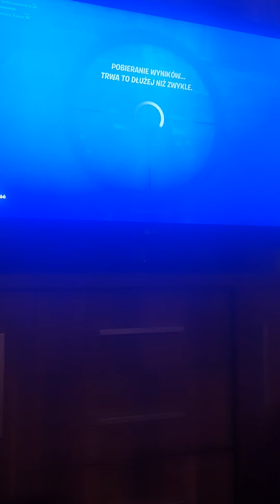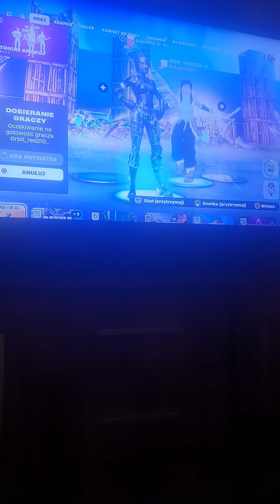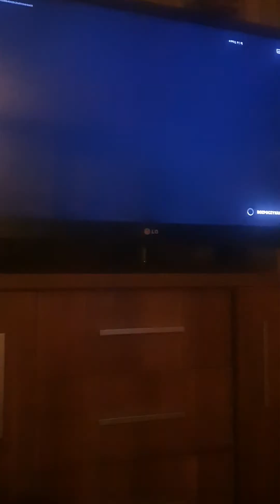Gramy w fortnite